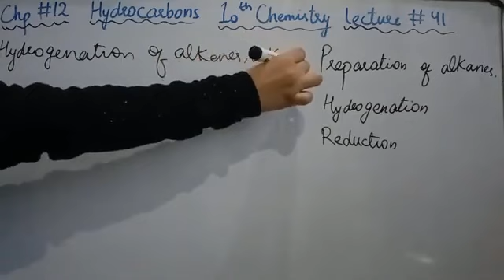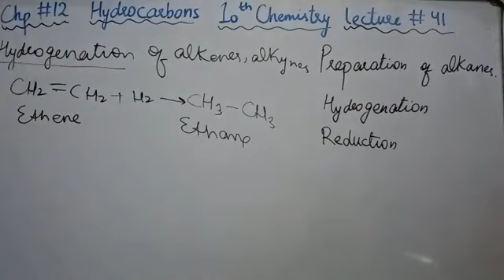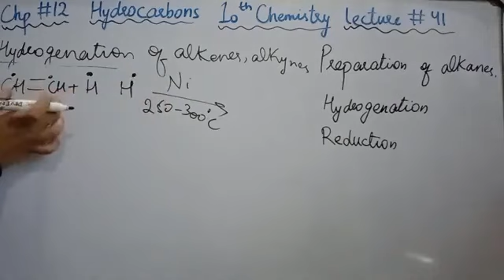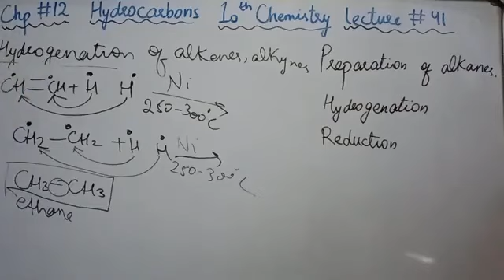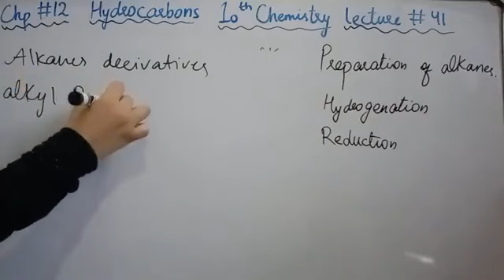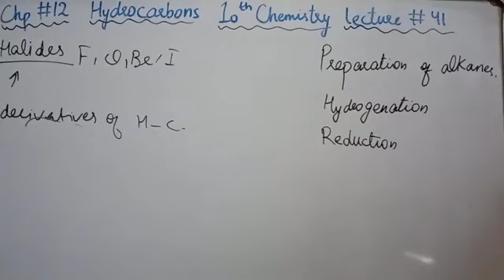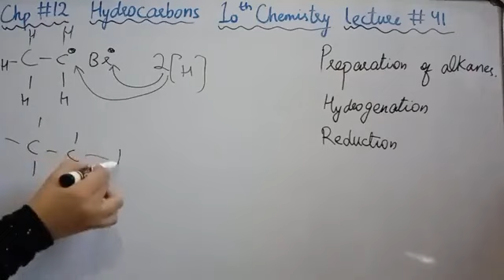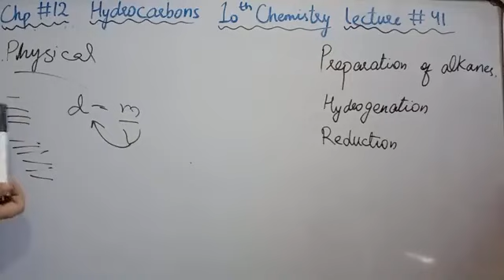Preparation of Alkanes / Hydrogenation / Reduction Grade 10 Chemistry ⚗️🧪 lecture 41 chapter 12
preparation of alkanes
preparation of alkanes class 11
methods of preparation of alkanes
preparation of alkane
preparation of alkanes from unsaturated hydrocarbons
preparation of alkanes from alkyl halides
hydrogenation
hydrocarbons preparation of alkanes
general methods of preparation of alkanes
hydrogenation of alkenes
hydrogenation of alkynes
method of preparation of alkanes
preparation of alkenes
hydrogenation of alkenes mechanism